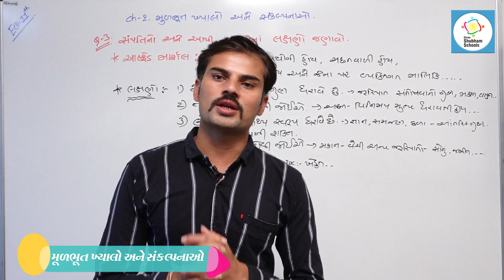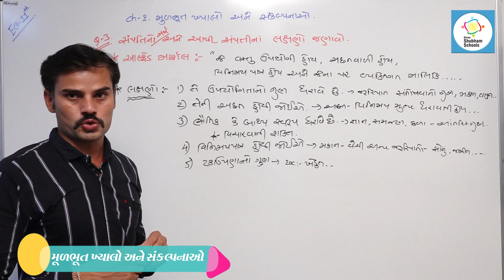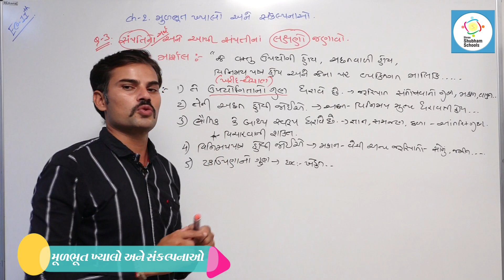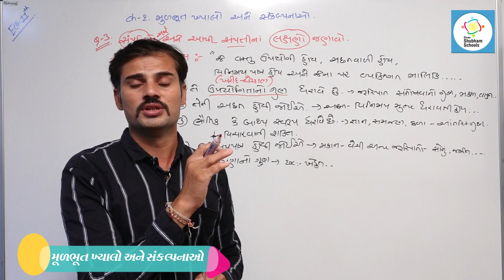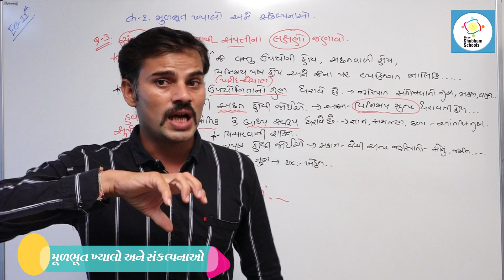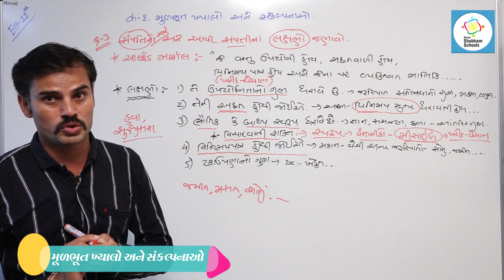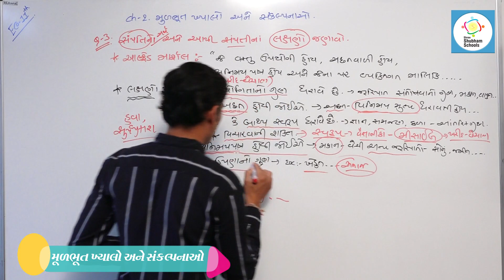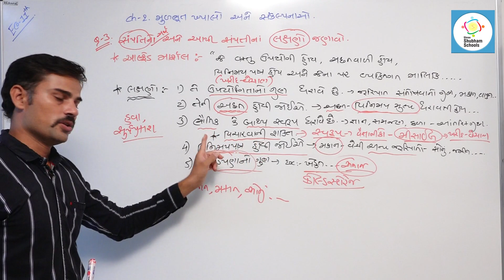ધોરણ - 11 વિષય - અર્થશાસ્ત્ર Ch - 2 - મૂળભૂત ખ્યાલો અને સંકલ્પનાઓ (part - 04)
ધોરણ - 11
 વિષય - અર્થશાસ્ત્ર
 Ch - 2 - મૂળભૂત ખ્યાલો અને સંકલ્પનાઓ (part - 04)